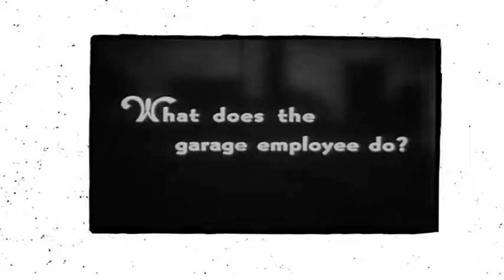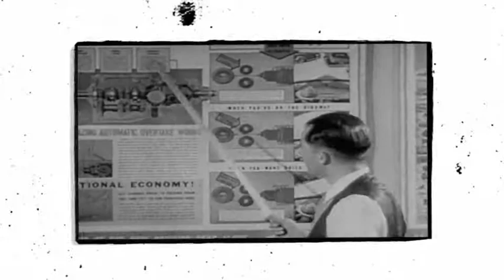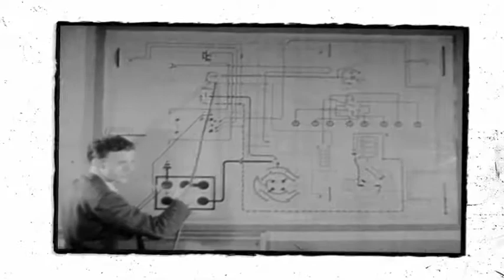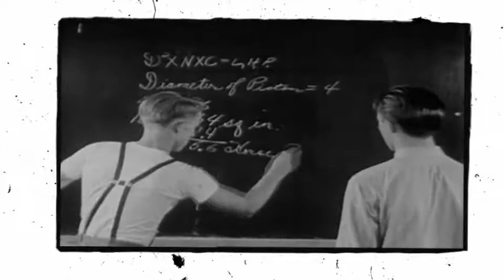Riddim 5: Court Jester's Crew - Let The Good Times Roll (Reggae)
This great track by an impressive German band is visualized by RETROLECTRO with a "rolling" vintage film about "Automotive Service"...
L. Lego
More on the music & the artists: